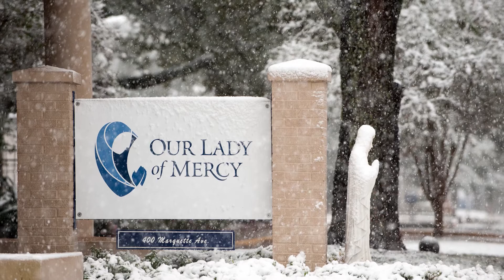Hark, the Herald Angels Sing